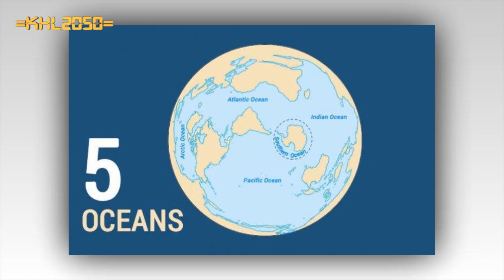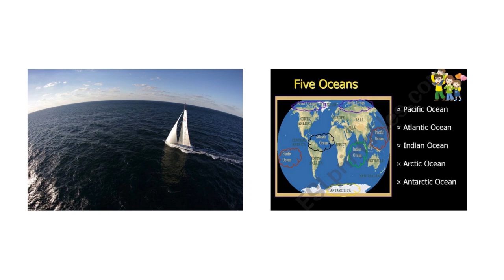Episode 81: How many Ocean on Earth - មហាសមុទ្រទាំង៥លើផែនដី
ប្រធានបទ៖ ​​
ខ្ញុំបង្កើតវីដីអូឡើង ក្នុងគោលបំណង ចែករំលែកនូវចំណេះដឹង បទពិសោធន៍ និងភាពរីករាយ... ...(បើមានកំហុសឆ្គង សូមមេត្តាអធ្យាស្រ័យ)